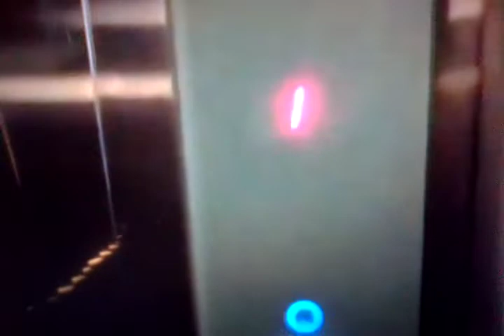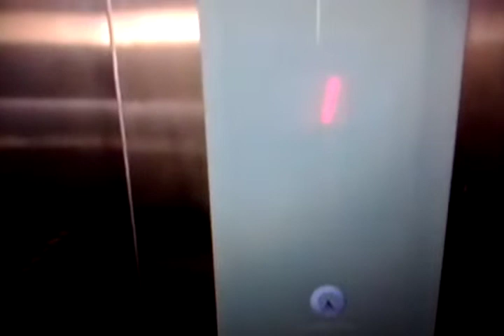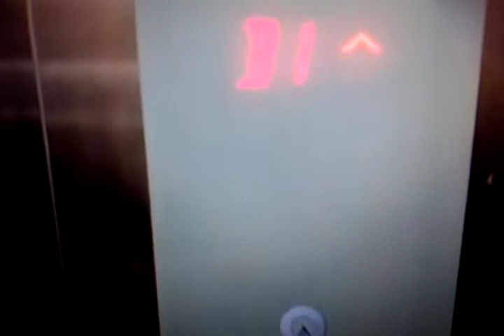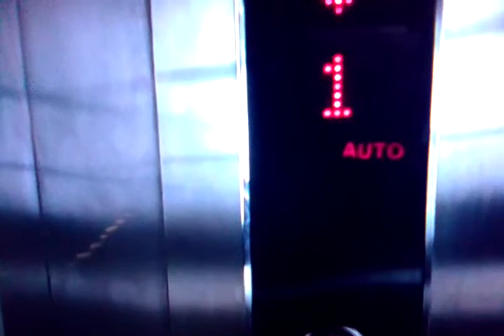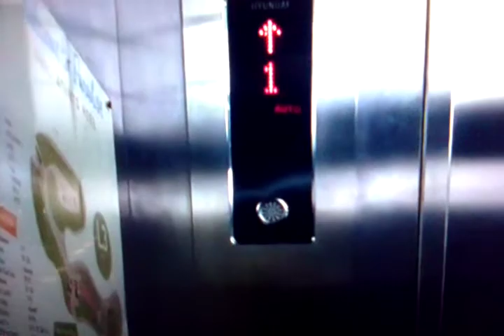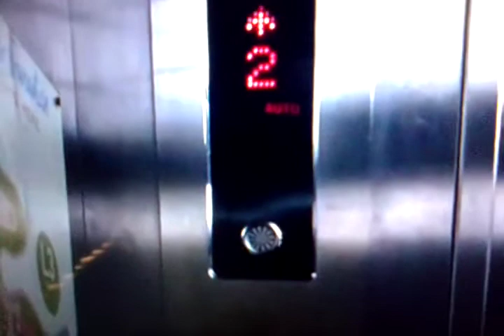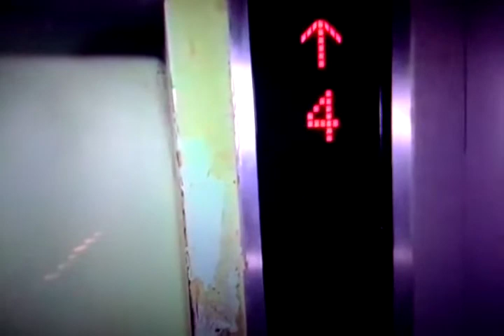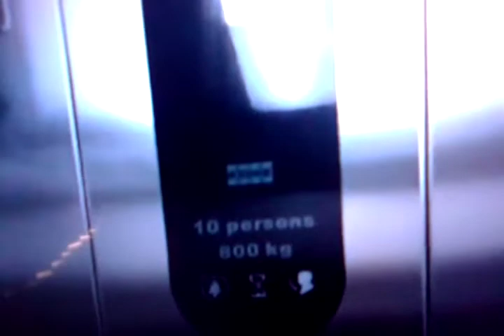Tour Lifts in Denpasar (Bali)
A lift tour at a Denpasar Bali

(0:00; Lifestyle Hotel)
Location: Teuku Umar Road
Year Installed: 2009
Date of Shooting: ? (not known)
Camera: iPhone 6 (six)

(2:07; BerryBiz Hotel)
Location: Sunset Road
Year Installed: 2014

(4:23; Beachwalk Mall)
Location: Kuta Road
Year Installed: 2012

(6:48; Nirmala Hotel)
Location: Mahendadrata Road
Year Installed: 2007

(8:23; Fox Harris Hotel)
Location: Jimbaran Road
Year Installed: ?
Date of Shooting: 19 July 2018
Camera: Oppo Your Raisa Phone F1S

[Lift Information]

(0:00; Lifestyle Hotel)
Brand: Schindler
Model: 3300 AP MRL
Maintenance: PT Berca Schindler Lifts
Beeps Indicator: No
Beeps Buttons: Yes
Chimes: No
Type: Passenger
Capacity: 13 Persons/1000 Kg
Serving: 1, 2, 3, 5 (4 Floors)
Ride Path: 1 (up) 5 (down) 1 (up) 5 (down) 1
Rating: 0/10
History: Original

(2:07; Berrybiz Hotel)
Brand: Schindler
Beeps Indicator: No
Beeps Buttons: Yes
Chimes: Yes
Type: Passenger
Serving: B1, G, 1-3 (6 Floors)
Ride Path: 1 (up) 3 (down) B1 (up) 3 (down) 1
Rating: 0/10
History: Original

(4:23; Beachwalk Mall)
Brand: HYUNDAI
Model+Fixtures: YZER MRL+Type 40
Maintenance: PT Superhelindo Jaya Perkasa
Chimes: Yes
Type: Passenger
Capacity: 17 Persons/1150 Kg
Serving: B1, 1, 2, 3 (4 Floors)
Ride Path: 1 (down) B1 (up) 3 (down) B1 (up) 3
Rating: 10/10
History: Original

(6:48; Nirmala Hotel)
Brand: MITSUBISHI
Model: NexWay-S series AW
Maintenance: PT MITSUBISHI Jaya
Chimes: Yes
Type: Passenger
Capacity: 11 Persons/1150 Kg
Serving: B, 1-5 (6 Floors)
Ride Path: 1 (down) B (up) 5 (down) B (up) 1
Rating: 0,5/10
History: Original

(8:23; Fox Harris Hotel)
Brand: KONE
Model: MonoSpace/KDS 300
Maintenance: PT KONE Indo Elevator
Beeps Indicator: No
Beeps Buttons: Yes
Chimes: Yes
Type: Passenger
Capacity: 10 Persons/800 Kg
Serving: B, G, 1, 2, 3, 5, 6 (7 Floors)
Ride Path: G (down) B (up) 6 (down) G
Rating: 8/10
History: Original

Warning: Republishing and reusing of all videos are PROHIBITED without prior permission!